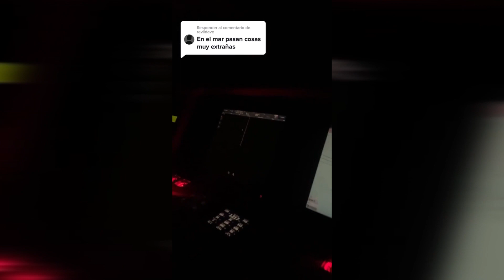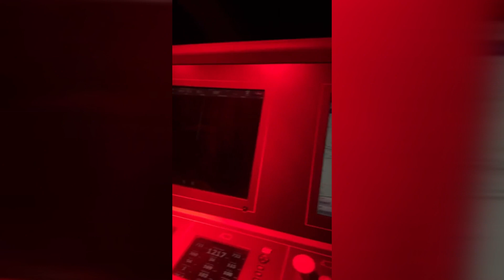🔴DESCUBREN UN BARCO FANTASMA A TRAVÉS DEL SÓNAR | BELLIDOTV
El mundo en que vivimos está repleto de cosas inexplicables y aterradoras. Nos hace sentir pequeños e insignificantes ante lo paranormal. Cualquier descubrimiento que hagamos, sea provocado o no, nos queda grande a cualquiera de nosotros. Y es que, en ocasiones, es mejor no perturbar a los seres del más allá. En algunos casos, se abren portales y permiten el viaje entre su mundo y el nuestro, provocando el caos y atemorizando a todo ser viviente que se cruce en su camino.

¿Qué opinas sobre el video?¿Crees que es real?¿Qué harías en su situación?